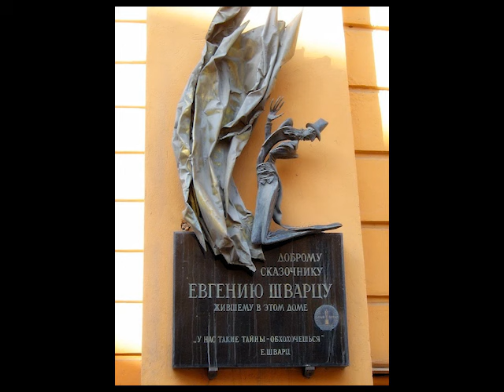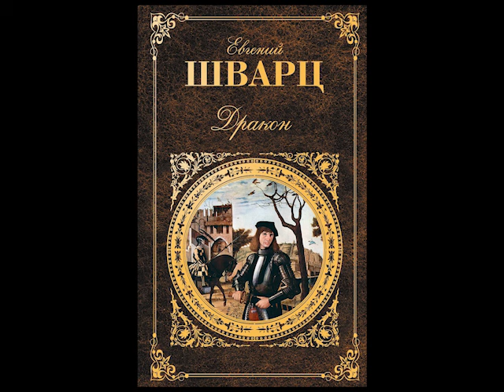Евгений Шварц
Биография и творчество